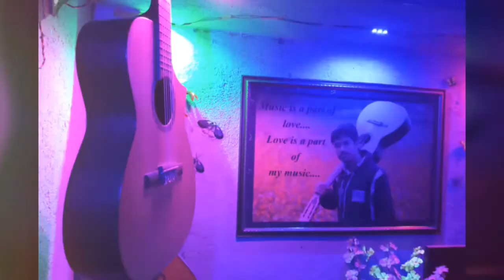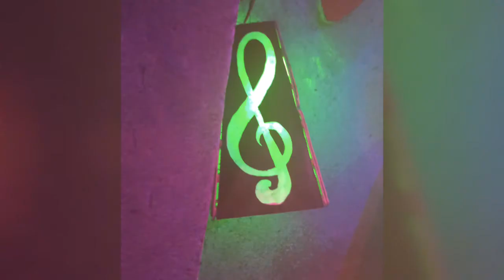Dil_Dign_Gallan..Guitar Instrumental/ Happy world music day